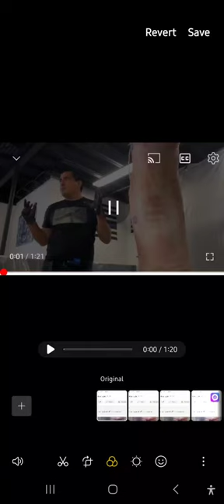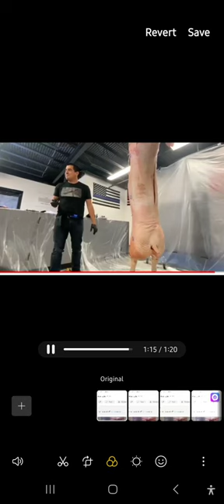Cutting demo with Tio Ed!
A Patreon Exclusive* short demo of what knives like the 2 I just recently showed, the Turner CNC Elvia & (my grail) the Turner CNC Elvia C can do when used properly. He's using those "pull cuts" I was referencing in my recent video and recently done "Live," where I showed those 2 awesome knives up close!

There is SOOOO much knowledge available there! There's lots of knife stuff but also lots of "tricks & skills" to stay alive stuff!